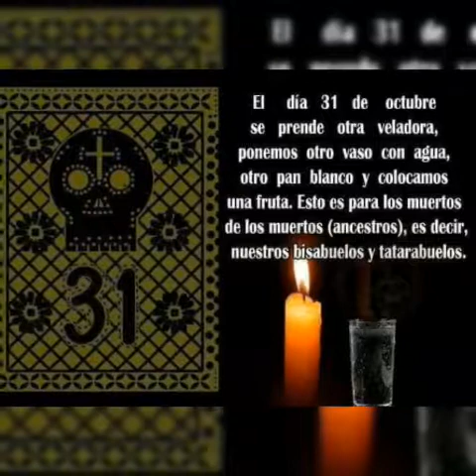DIA DE MUERTOS